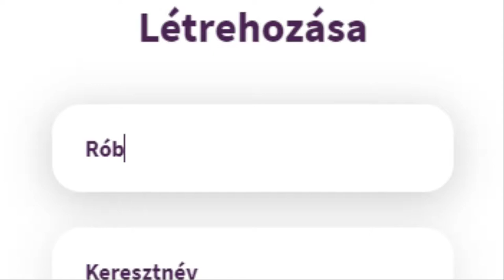Ellenőr, BKV ellenőr | Esku Nem NonRP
Ha értékelni szeretnéd a videót, akkor nyomd meg valamelyik hüvelykujjat.
Máté
Márk
Márk (igen, kettő volt)
Krisz
Gábor